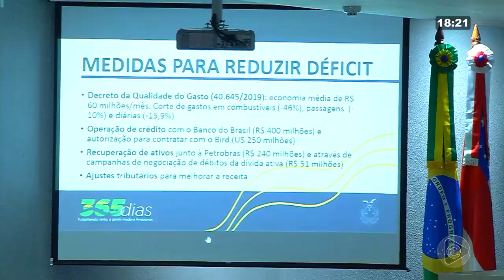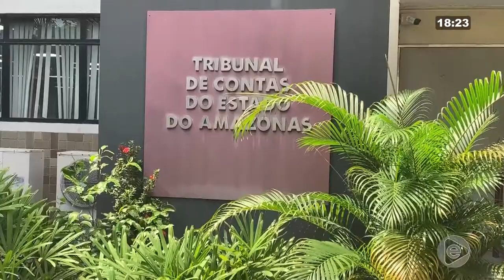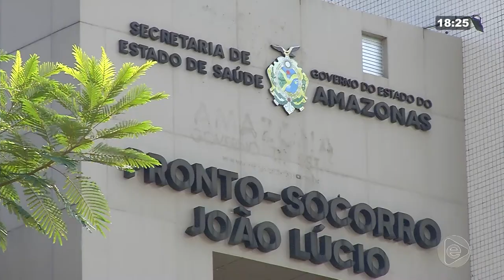Jornal Em Tempo 02 01 2020 1º Bloco